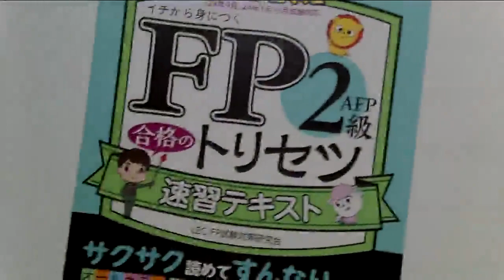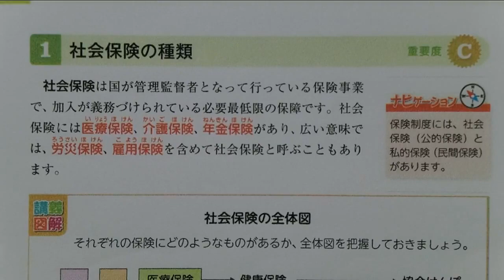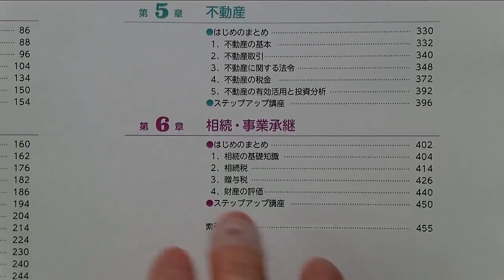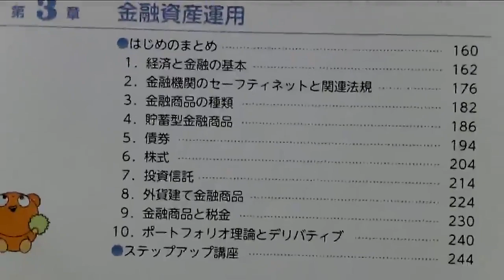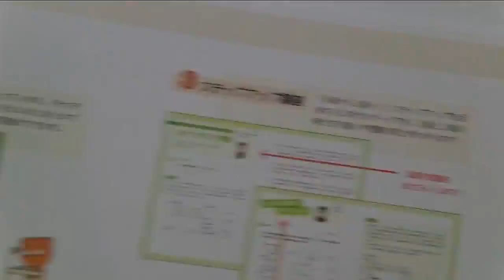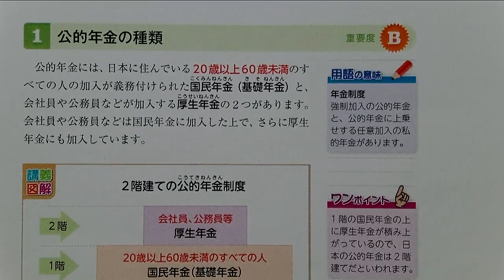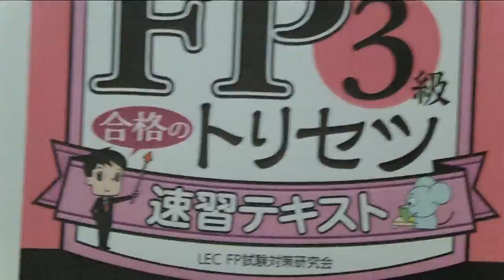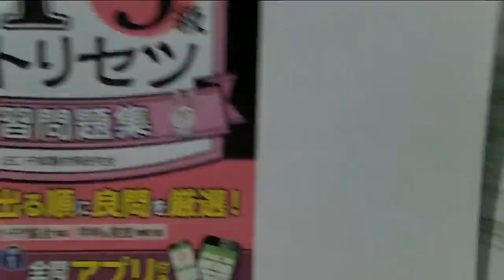FP一発合格！おすすめテキスト＆問題集は『2023年版 ＦＰ合格のトリセツ』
《電子書籍版》も大好評！Amazon でチェック

FP『合格のトリセツ』は、本も凄いし、動画も凄いし、アプリも凄い！

総合資格予備校LEC東京リーガルマインドが提供しております。

【３級講義担当】 芳川 博一 LEC専任講師
【２級講義担当】 伊東 伸一 LEC専任講師

『ＦＰ合格のトリセツ』シリーズ好評販売中

《電子書籍版》も好評発売中

FP3級合格のトリセツ 速習テキスト 2023-24年版

FP3級合格のトリセツ 速習問題集 2023-24年版

FP2級・ＡＦＰ 合格のトリセツ 速習テキスト 2023-24年版

FP2級・ＡＦＰ 合格のトリセツ 速習問題集 2023-24年版